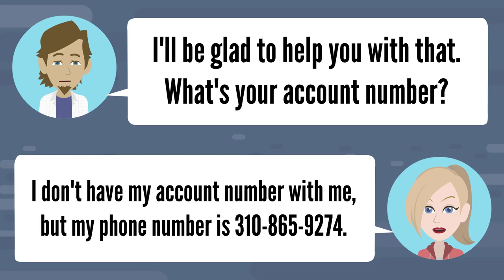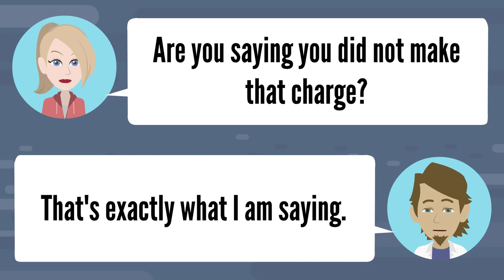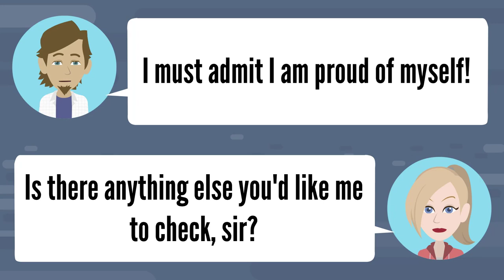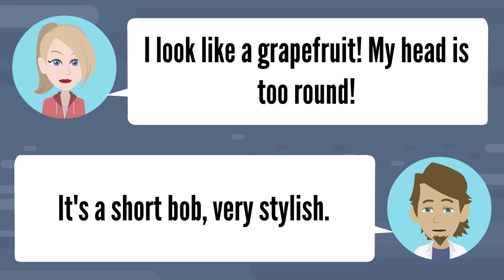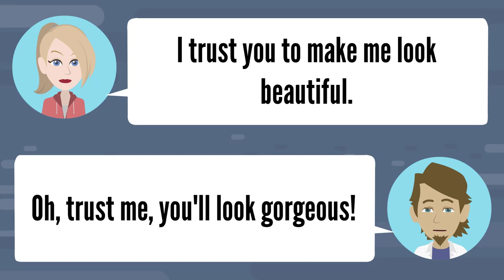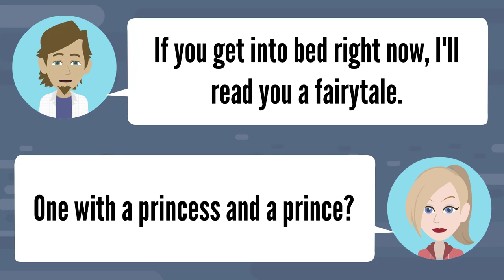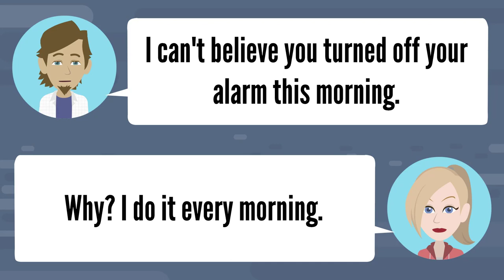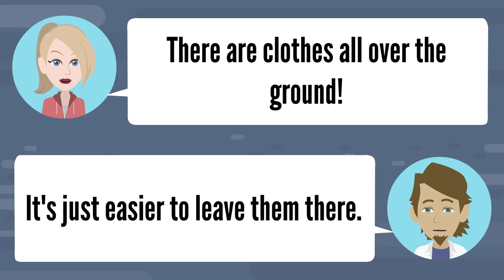Learn American English Online ★ Improve Speaking Skills English Advanced ★ Self Study English ✔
Learn American English Online!. This free channel has helped students worldwide improve English grammar and vocabulary skills. You Can Speak Like a Native English Speaker.